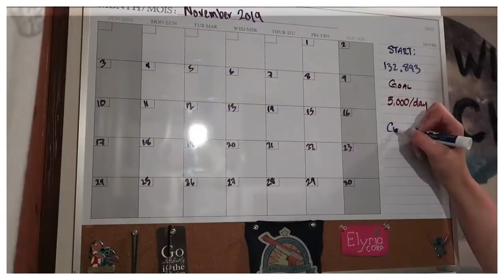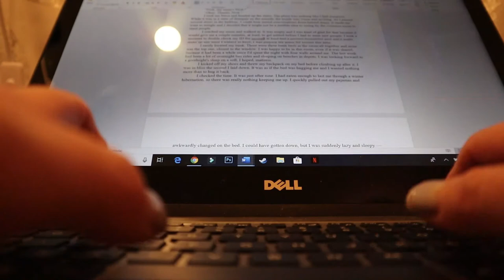Kinda Losing It | November 25, 2020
The struggle is becoming very real as I try to find a new balance with work changes.

Equipment:
Camera: Canon EOS M50
Mic: Rode Wireless Go
Tripod: Manfrotto MTPIXI-B PIXI Mini Tripod
Editing Software: Filmora